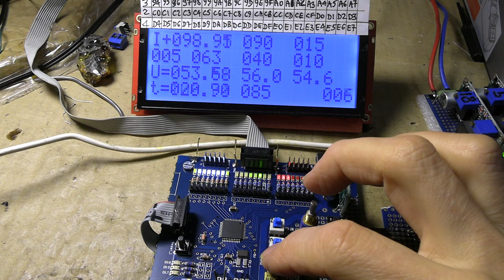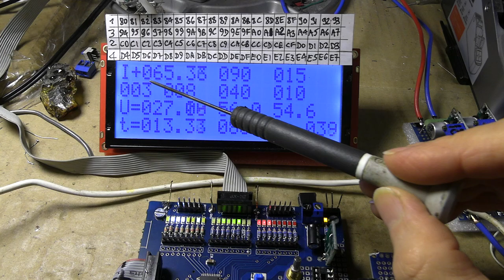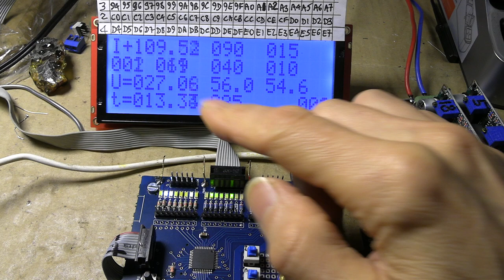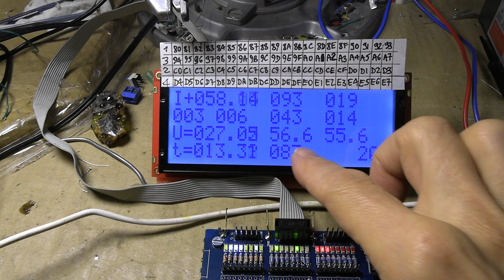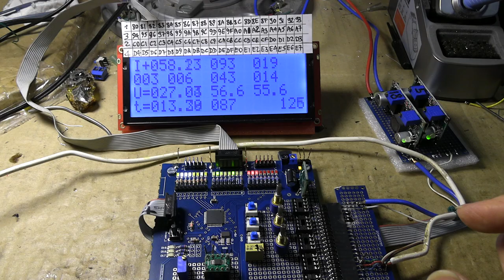Sterownik grzałek 54V v.02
Kolejna wersja sterownika grzałek do wody zasilanych z banku energii 54V instalacji fotowoltaicznej
Dodałem termometr i tworzę program z kolejnymi zaleznościami wartości obciżenia od napięcia banku energii